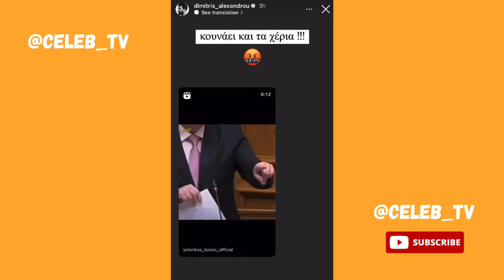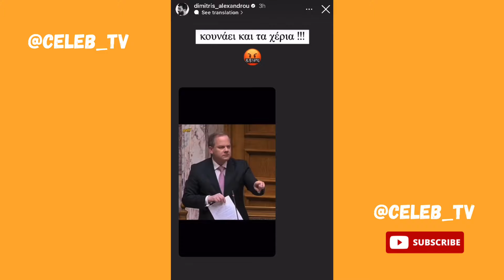Έξαλλος ο Δημήτρης Αλεξάνδρου με τις βλάβες στο σπίτι του 😱